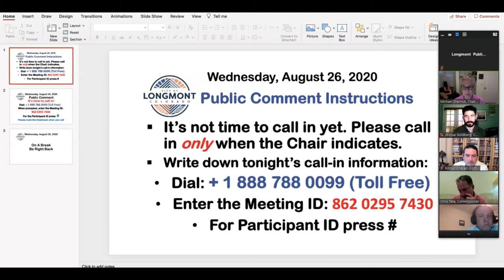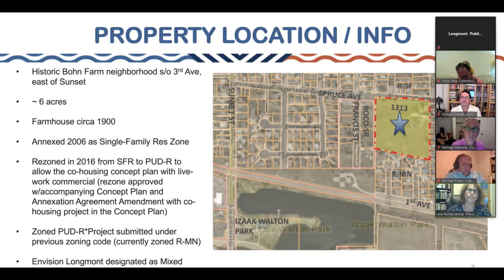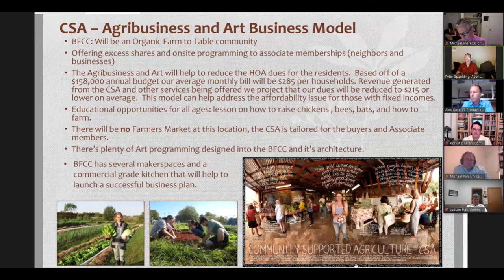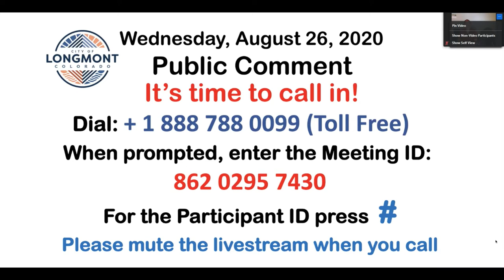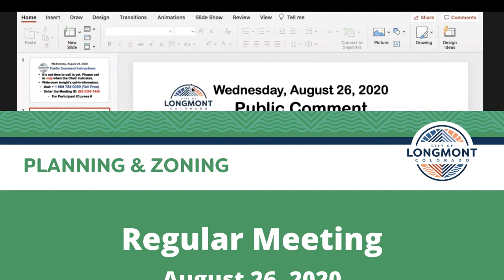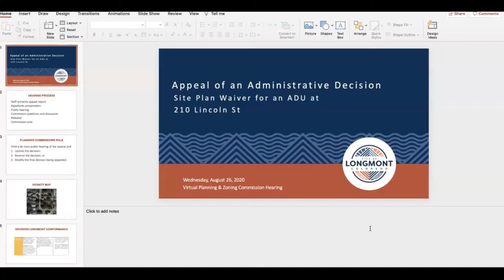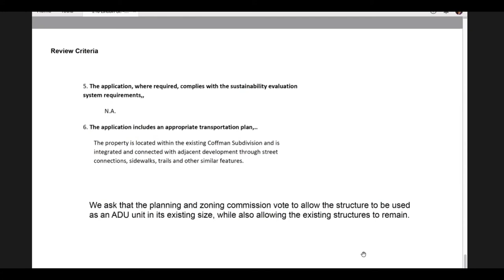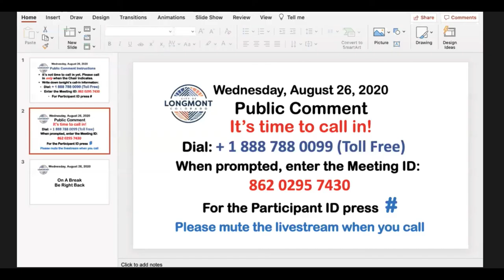Planning and Zoning August 26, 2020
The Planning and Zoning Commission consists of seven regular commission members appointed to serve five year terms, and three alternate commission members appointed to serve two year terms.

The purpose of the Planning and Zoning Commission is to review and advise the City Council on all public and private activities involving the physical, social, and economic development of the City and to prepare and recommend a master plan for the physical development of the City.  The Commission also reviews and advises the City Council on matters concerning long range planning for territory within the City boundaries.